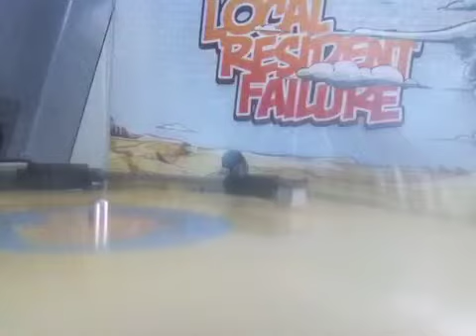Local Resident Failure - Long Night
Vinyl recording